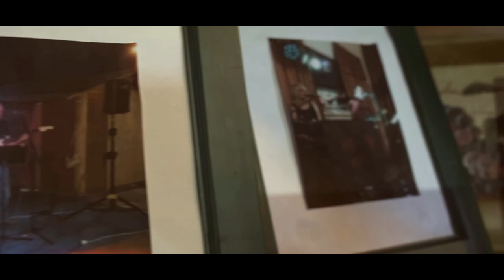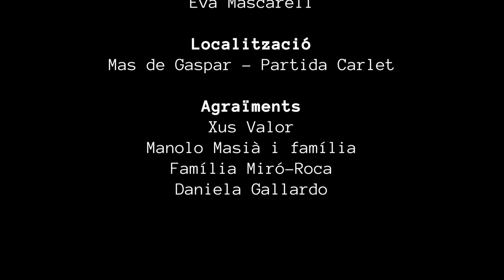"Maria", videoclip de la cançó homònima de Josep Igual